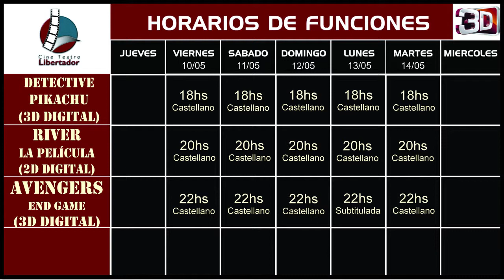Mirá las propuestas del Libertador.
Pokémon: Detective Pikachu; La peli de River y Avengers.